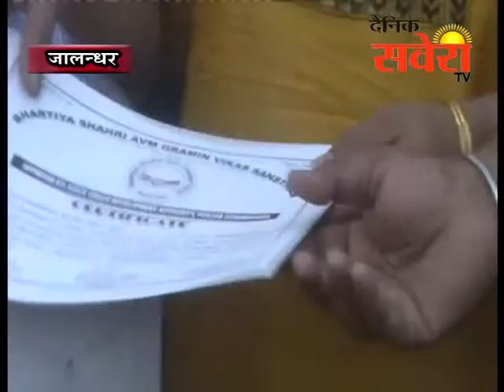बाबा दीप सिंह सोढल रोड में लड़कियों के लिए सिलाई सैंटर का उद्घाटन